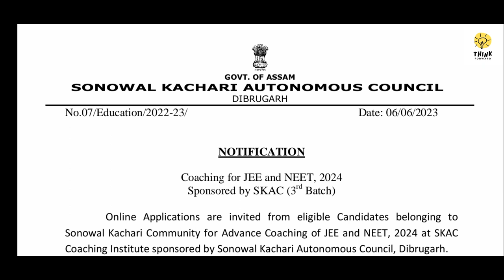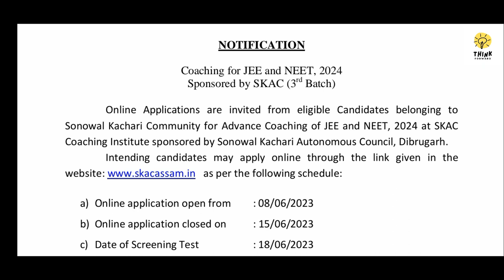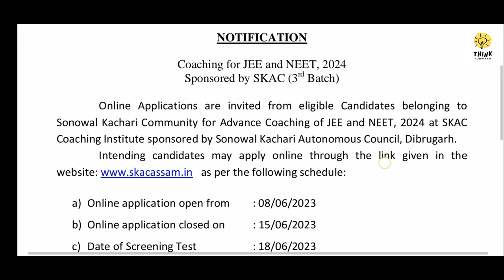Advance Coaching JEE and NEET 2024. Sonowal Kachari Autonomous Council 2023.